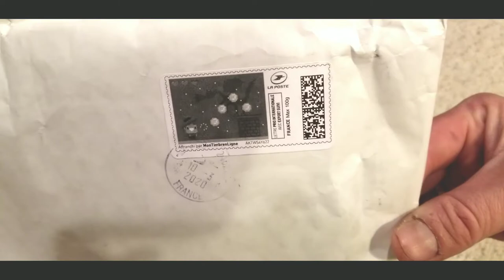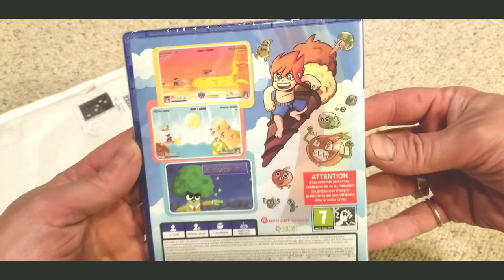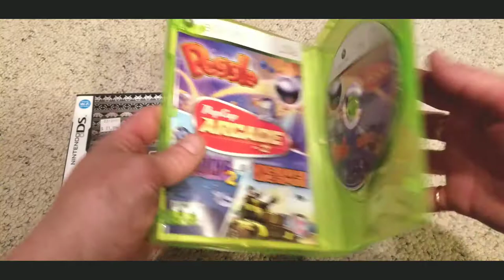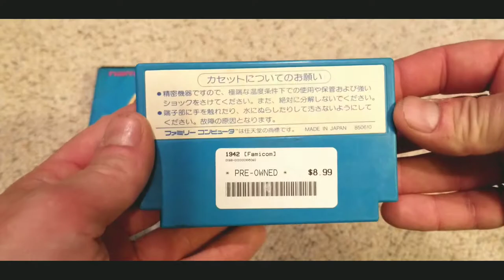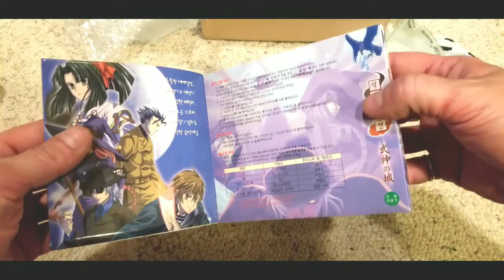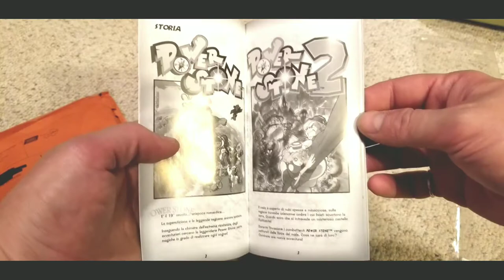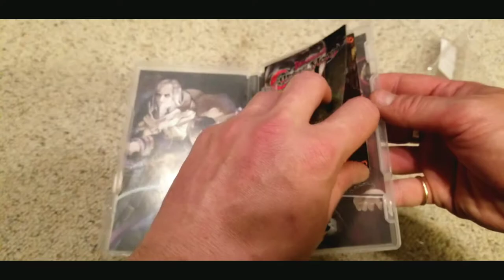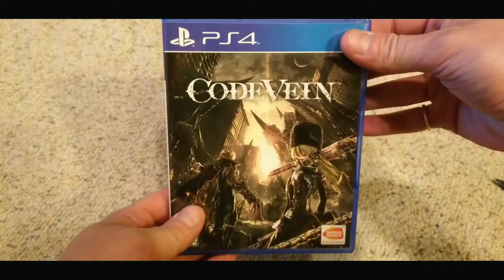Game Pickups & Mail from France - BRG Weekly Vlog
Sorry I haven't uploaded lately, work has been really busy for me so alot had to go on hold. Anyway these are the games I've got over the past couple weeks, some are really good! Anyway let me know what's up with you in the comments.